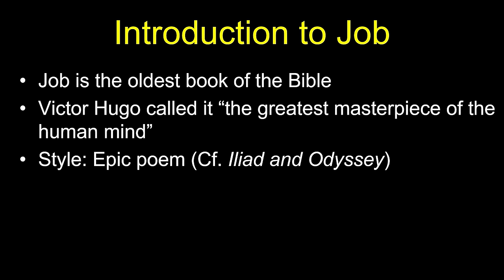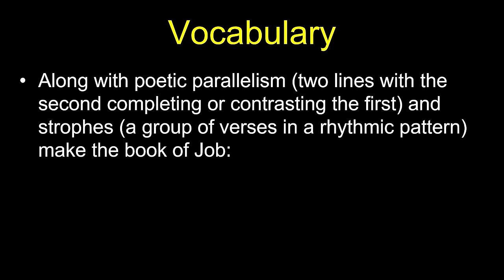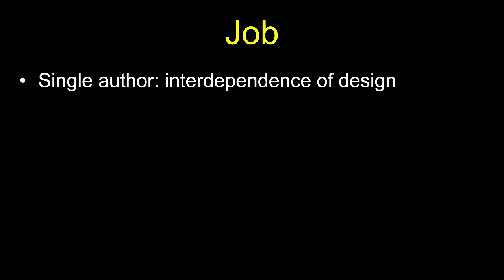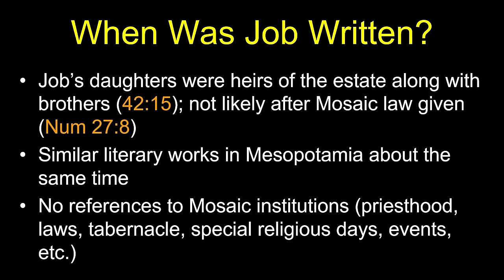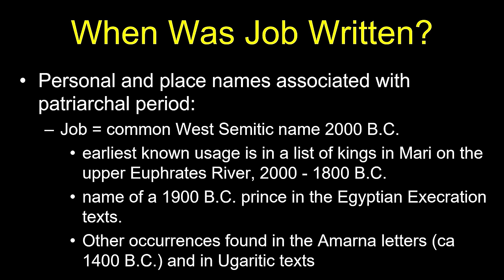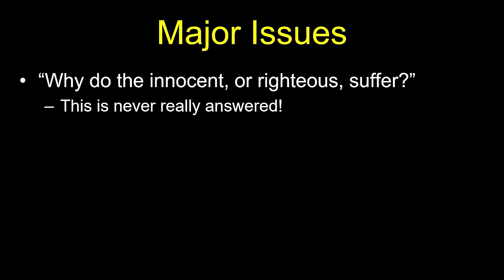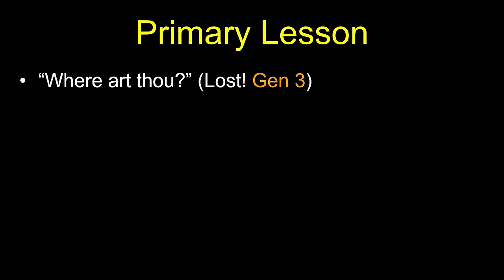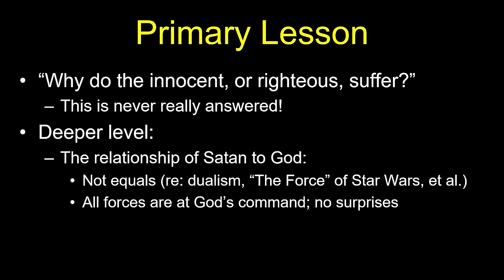Job Commentary by Chuck Missler - Chapter 1: Introduction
Job 1: Introduction: Background on Job. When was the Book of Job written?
Job 2-5: Satan's assault. Job stripped of all. The Three Friends.
Job 6-14: Discourses by Three Friends and Job's reply to each one. Job's Prayer.
Job 15-31: Rounds 2 and 3 of the Three Friends' discourses and Job's replies.
Job 32-37: The Mystery Man: Elihu. "Program Notes" to this Cosmic Drama.
Job 38-40a: God's Science Quiz. Jehovah and Job. Pride is the Real Issue.
Job 40-41: Behemoth and Leviathan. Dragons and Dinosaurs. The Spiritual Dimension.
Job 42: The "End of the Lord." The Three Friends' Departure. Satan's Defeat. Job doubly blessed. Conclusion and lessons learned from Job.

"...I have uttered what I did not understand, Things too wonderful for me, which I did not know. Listen, please, and let me speak; You said, 'I will question you, and you shall answer Me.' I have heard of You by the hearing of the ear, But now my eye sees You. Therefore I abhor myself, And repent in dust and ashes." - Job 42:3b-6

The book of Job pulls away our illusions and presents life as it really is. Nothing is more valuable than a valid perspective. One of the most painful - but essential - blessings is the stripping away of our delusions and erroneous presuppositions! That is why it is so important to let the Spirit of God set us straight by the Word of God, correcting our thinking and 'renewing our minds' (Romans 12:2).

Remastered to Video: 2023